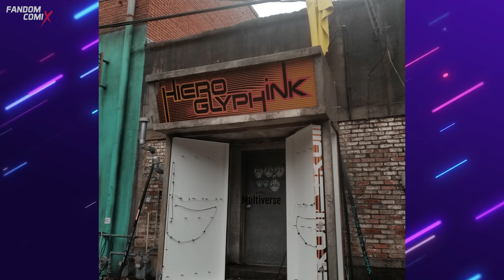¡INCREÍBLE! Villano de WOLVERINE en The Falcon and The Winter Soldier